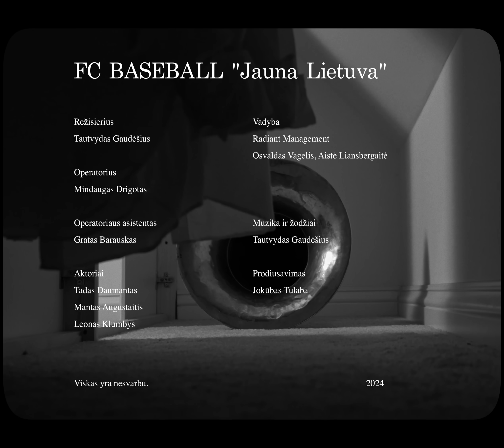FC Baseball - Jauna Lietuva (video)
Muzika ir žodžiai: Tautvydas Gaudėšius
Prodiusavimas: Jokūbas Tulaba

Operatorius: Mindaugas Drigotas
Operatoriaus asistentas: Gratas Barauskas

Aktoriai:
Tadas Daumantas
Mantas Augustaitis
Leonas Klumbys

Vadyba:
Radiant Management (Osvaldas Vagelis, Aistė Liansbergaitė)